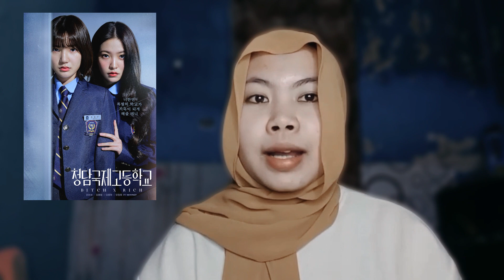Drama Korea Yeri Red Velvet - Bitch x Rich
Drama Korea selalu menghadirkan cerita seru dan menarik pada setiap dramanya, termasuk ada Bitch x Rich mengisahkan kehidupan seorang siswi yang menjadi saksi pembunuhan di sekolah.

Drama yang tayang perdana pada 31 Mei 2023 ini menggandeng sederet aktor dan artis kenamaan Korea, seperti Lee Eun Saem, yang sebelumnya sukses membintangi drama The Red Sleeve (2021).

Di drama ini ia akan beradu kemampuan akting dengan Yeri Red Velvet.

Bitch x Rich menjadi penanda kembalinya Yeri dalam industri seni peran Korea setelah, terakhir kali membintangi web drama di tahun 2021.

Selain kedua artis muda tersebut, drama ini juga menggandeng Lee Jong Hyuk, Yoo Jung Hoo, Han Da Sol, Park Shi Woo, Jang Sung Yoon dan Jang Doek Su.